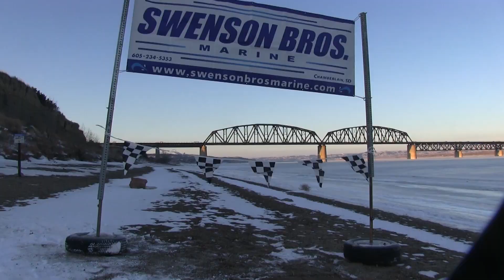Final day highlights - Missouri River Survival Trek 2017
Contestants packed up and finished the last 10 mile leg of the 50 mile 3 day race on the Missouri River